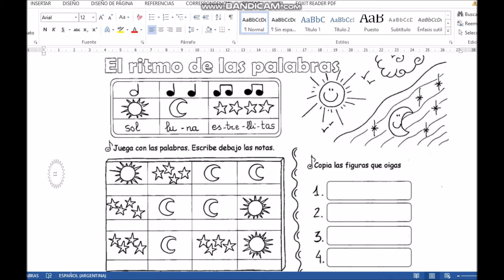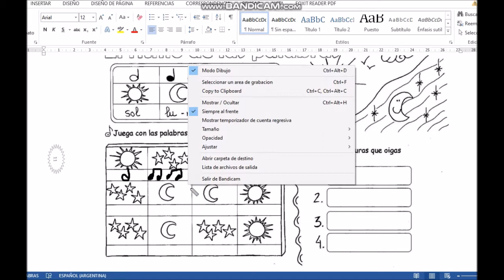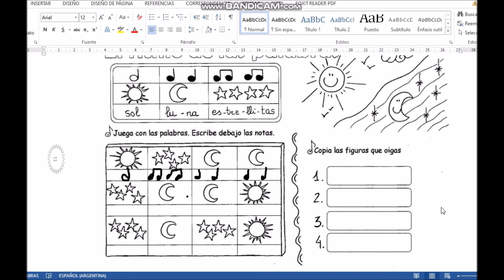EL RITMO DE LAS PALABRAS 2DO GRADO